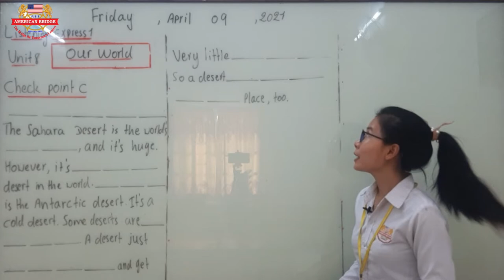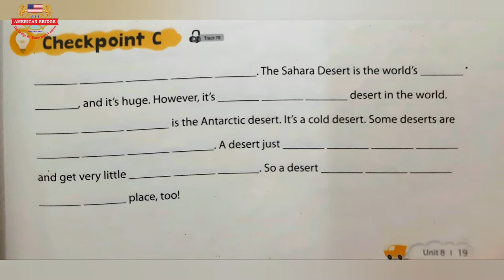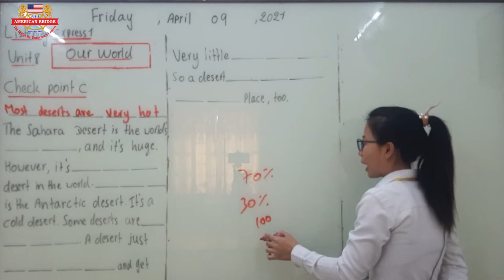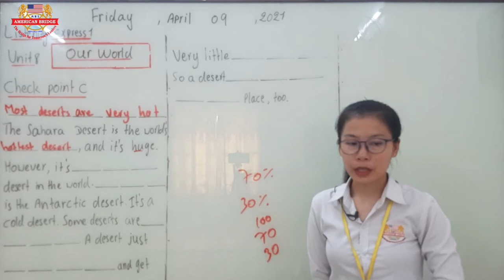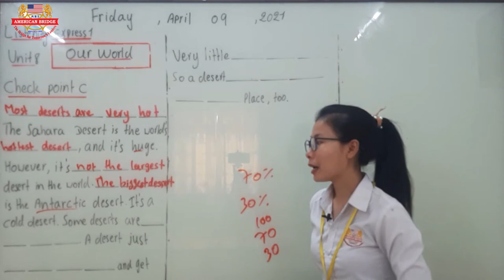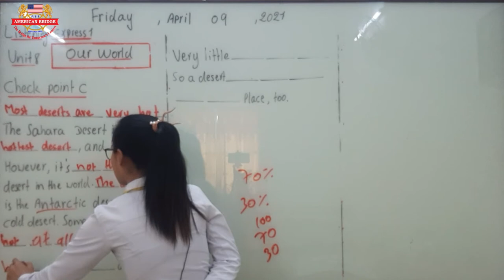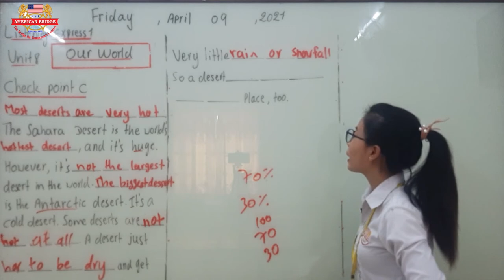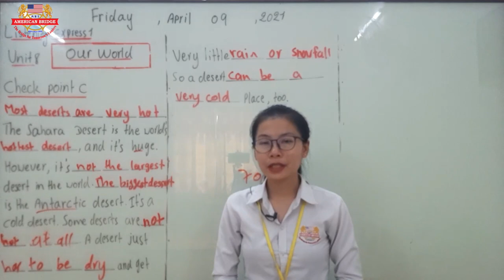Level 4/ Subject: Listening Express 1/ Unit: 8 Our World/ Page: 19 WB (1st session)